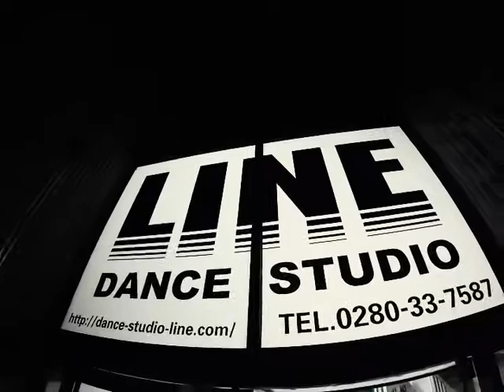O-SHIMA HIPHOP中級@LINE DANCE STUDIO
毎週水曜日　20:30-22:00